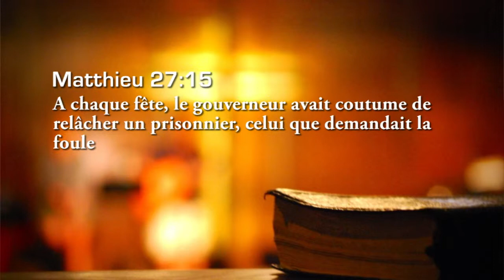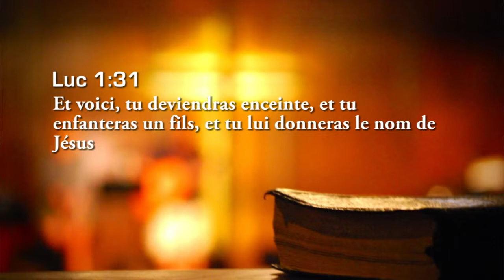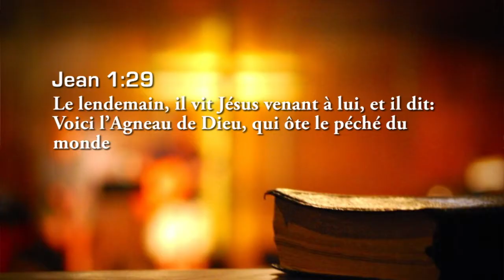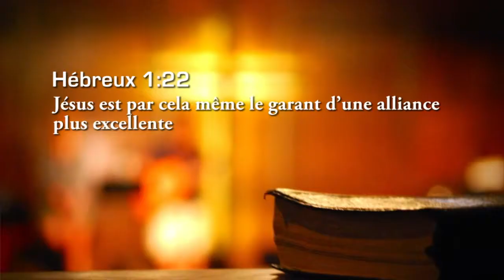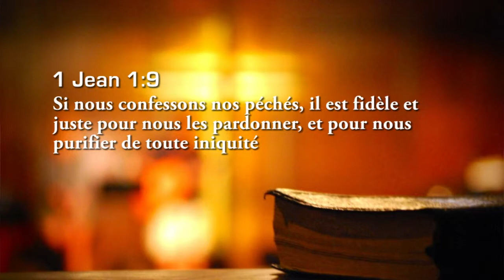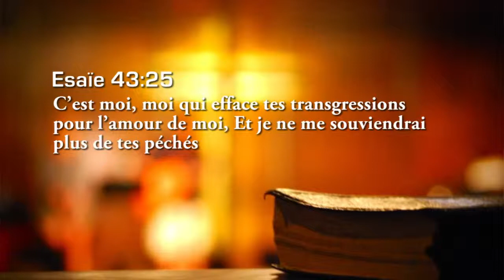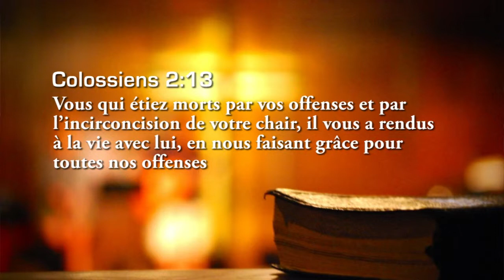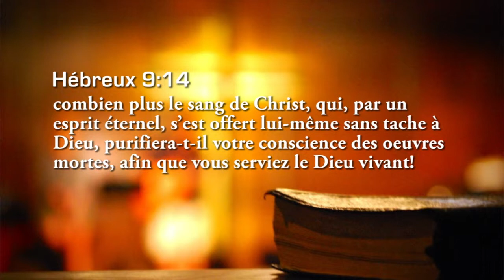7 Choses importantes à savoir sur le sang de Jésus N1, Culte du dimanche 15 février 2015